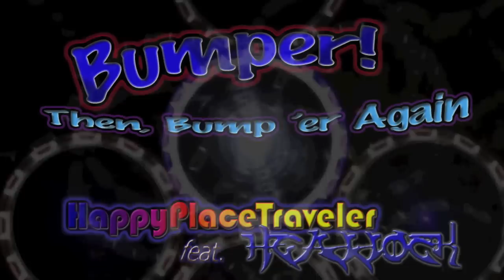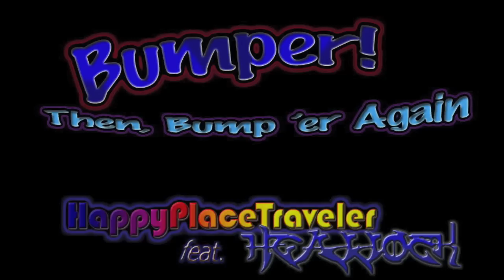Bumper! (Then Bump 'er Again!) - DJ HappyPlaceTraveler feat Headdock - 2012 (HOUSE)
Bumper (Then Bump 'er Again) - DJ HappyPlaceTraveler feat. Headdock
Dance / Trance / Electronic / Circuit / Techno / House

Original composition by DJ HappyPlaceTraveler & Headdock (Headdock Trance)